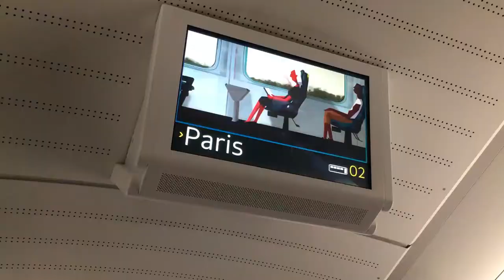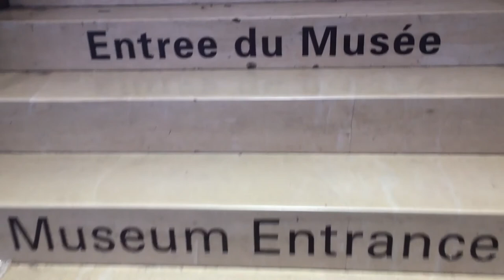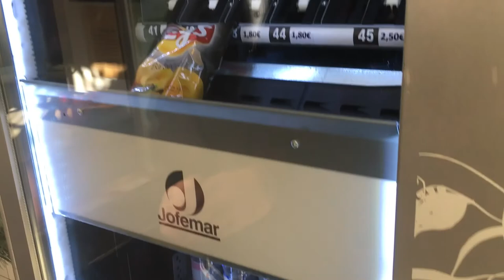VLOG 2 | PARIS | mysilverdiary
Please enjoy my masterpiece